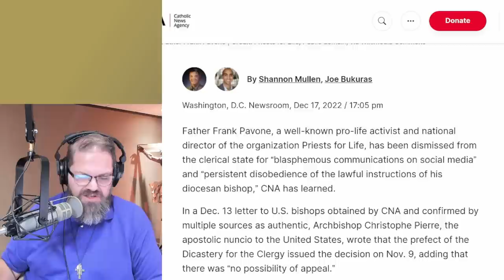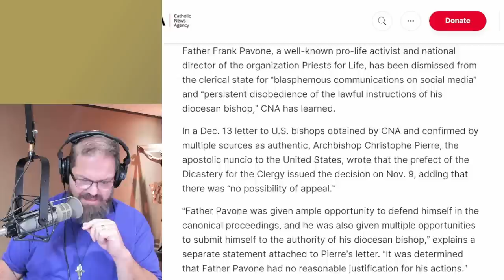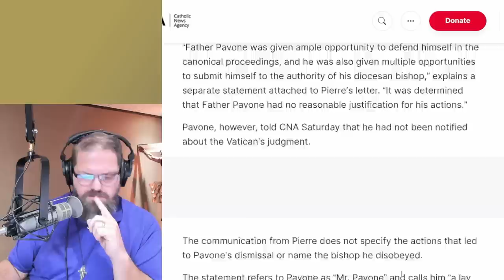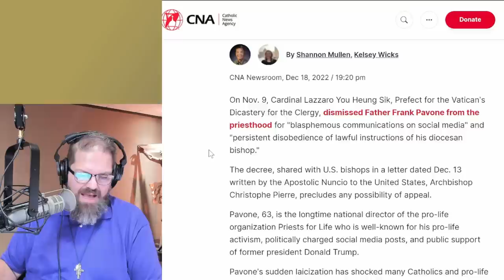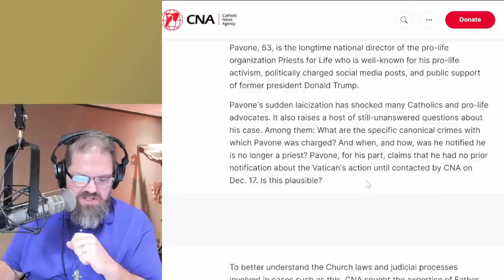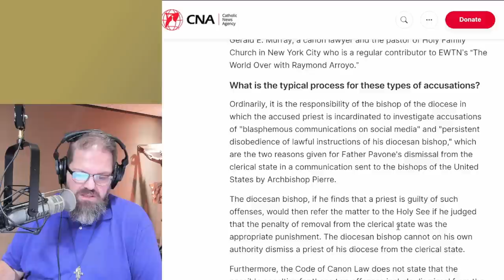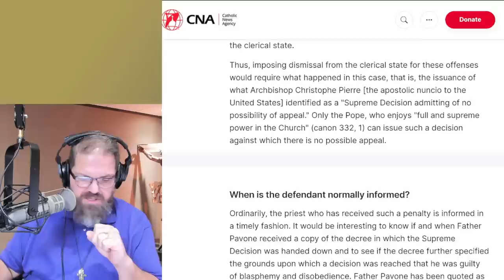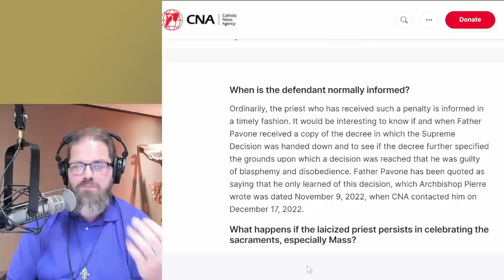Fr. Frank Pavone, What No One Knows!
Fr. Frank Pavone Canceled? An Injustice?
The Claims
GD to Biden
Aborted Bay on an Alter
Fr. Didn’t know until the 17th... even know it was issued on the 9th.
Fr. Pavone’s side
They are persecuting him for his pro-life work
Bishop’s Side
He consistently disobeys him
Fr. Is a lone ranger without faculties or oversight.
Canon Law

Furthermore, the Code of Canon Law does not state that the possible penalties for these two offenses include dismissal from the clerical state. Canon 1368 states that a person who utters blasphemy is to be "punished with a just penalty." Canon 1371 states that "a person who does not obey the lawful command" of his Ordinary "and after being warned, persists in disobedience, is to be punished, according to the gravity of the case, with a censure or deprivation of office or with other penalties mentioned in can 1336, 2-4." Canon 1336, 5, which is not included in the scope of punishments for a violation of canon 1371, mentions dismissal from the clerical state.

 Blasphemy and disobedience are not punishable in the Code of Canon Law by dismissal from the clerical state. Thus priests who are found guilty of committing such acts presumably do not expect to receive such a punishment.

Hypocrisy
Jesuit Fr. Rupnik
Jesuit Fr. Martin
Italian Priest – Floatation Mass

Watch "Catholic Drive Time" Monday through Friday, 6-8am Central/ 7-9am Easter across the Station of The Cross, and the Guadalupe Radio Networks. You can also join the LIVE stream on the @GRNonline YouTube channel.